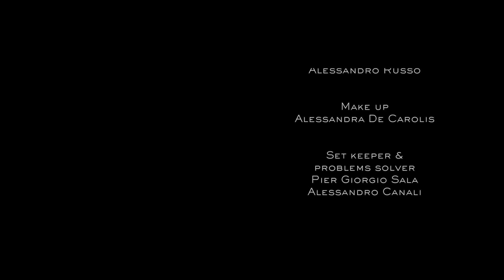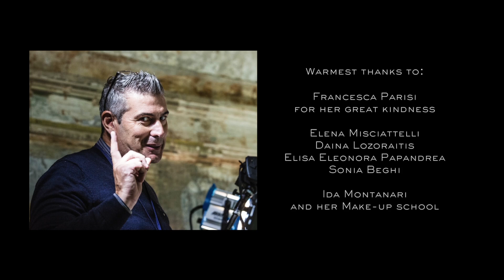G.GERSHWIN Blues da "Un americano a Parigi" Corrado Giuffredi & Cesare Chiacchiaretta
Gershwin/Gualdi Blues da "Un americano a Parigi"
Corrado Giuffredi, clarinet Cesare Chiacchiaretta, accordeon
CORRADO GIUFFREDI DUETS
Filmed by Pietro Tagliaferri and produced by Treetone